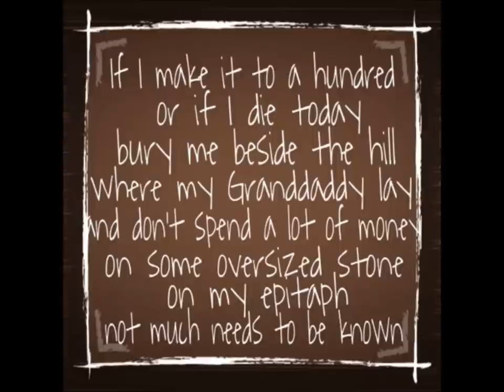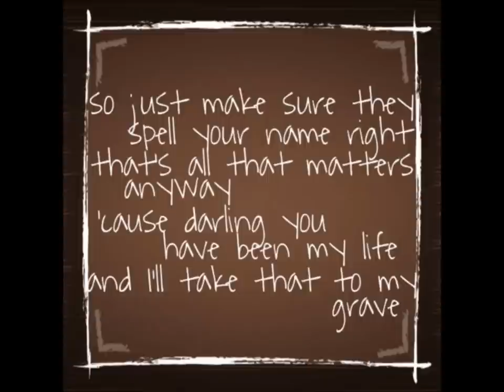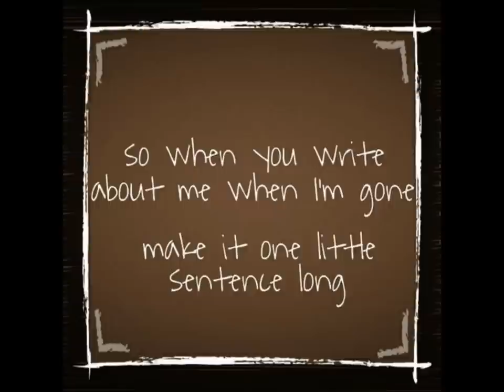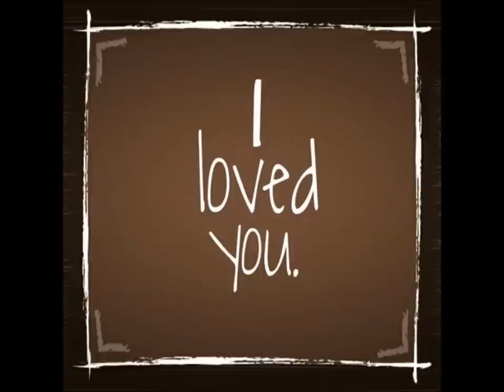My Epitaph- Paul Sikes (LYRICS)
"My Epitaph" by Paul Sikes as seen on the Today Show with Hoda Kotb&Kathie Lee Gifford.